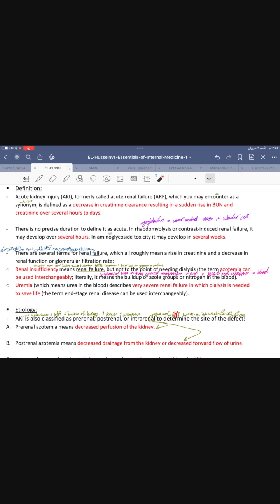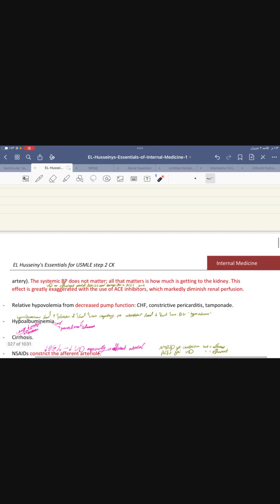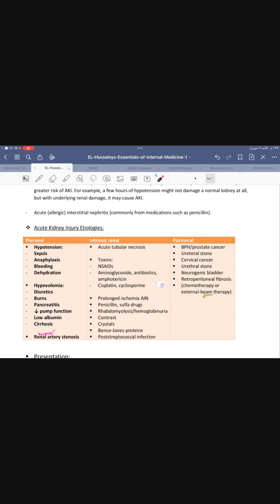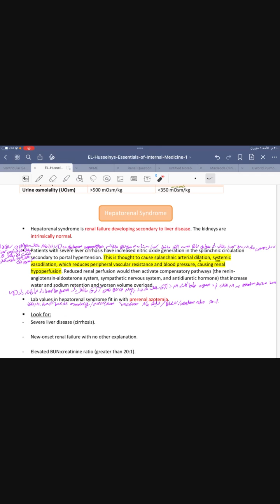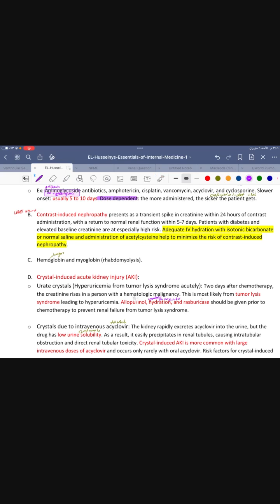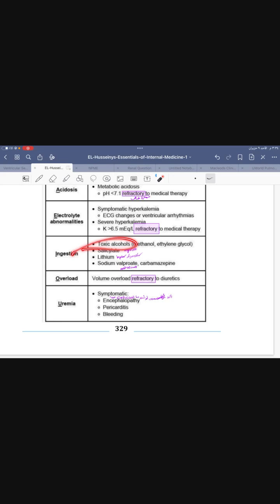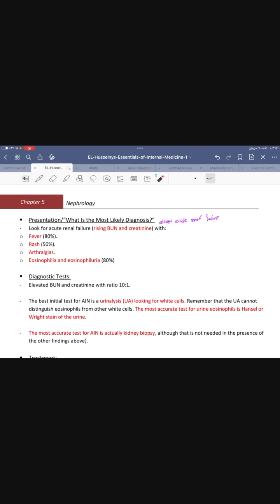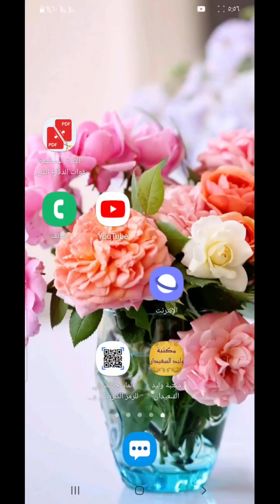acute renal disease من كتاب د. الحسيني